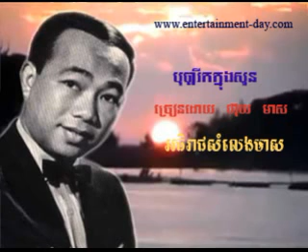36 Meas Bopha Rik Knong Soun